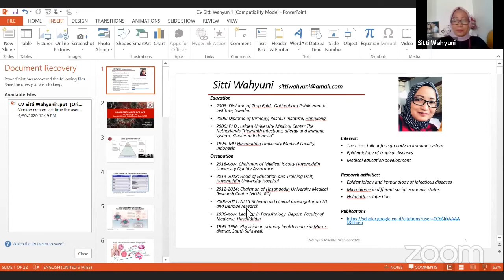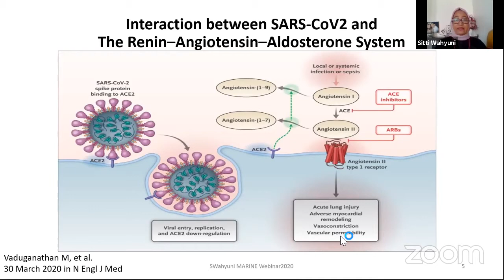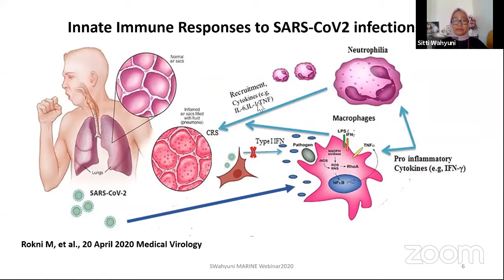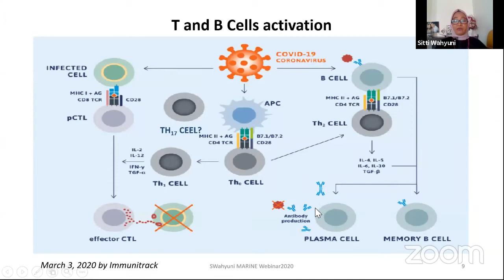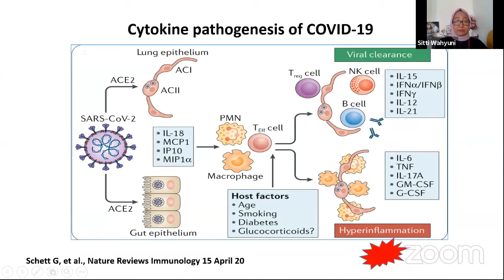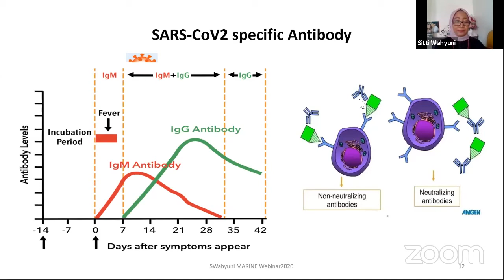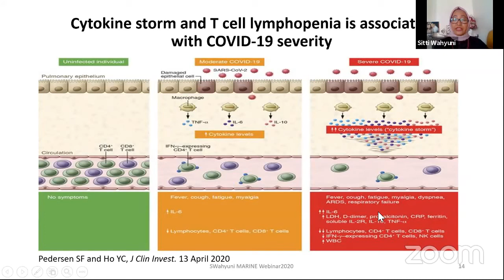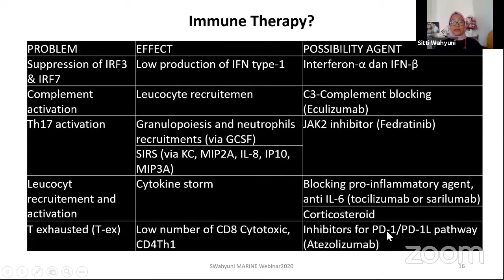Dr.Sitti Wahyuni, PhD. MARINE 2020 - Molecular Biology and Immunology of SARS-COV2